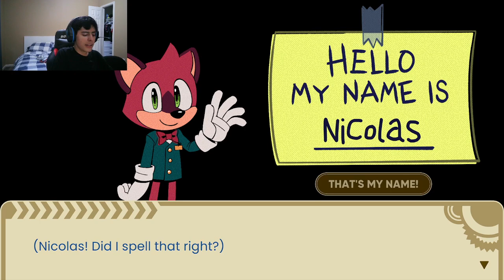The Murder Of Sonic The Hedgehog (Part 1) THE TRAIN HAS GONE CRAZY